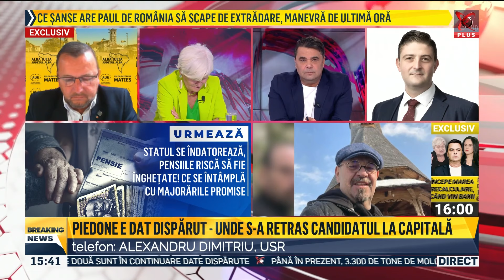PLÂNGERE-ȘOC LA DNA, PIEDONE ACUZAT CĂ DĂ CONTRACTE APROPIAȚIILOR